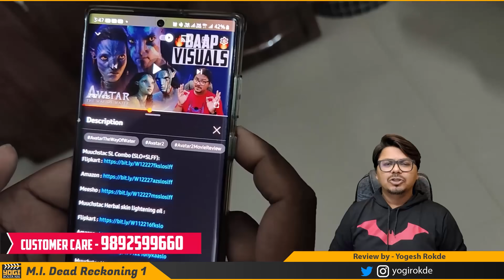Mission Impossible 7 Movie Review | Dead Reckoning Part 1 | Yogi Bolta Hai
Mission Impossible Dead Reckoning Movie Review
Mission Impossible 7 Review
MI7 Movie Review
MI7 Hindi Review